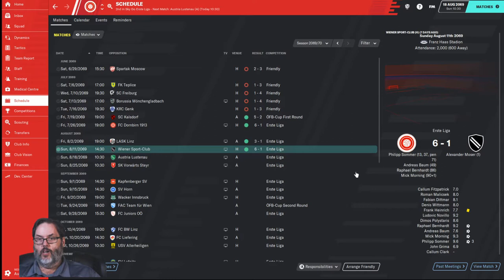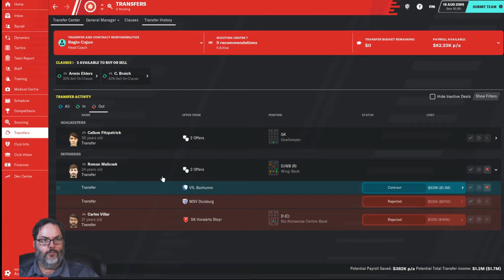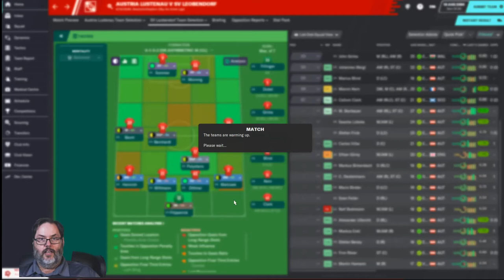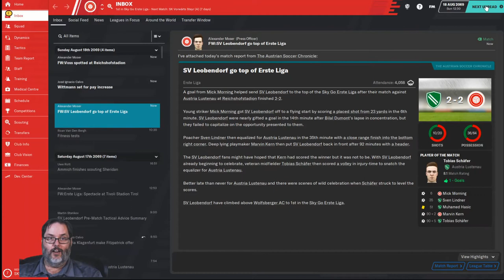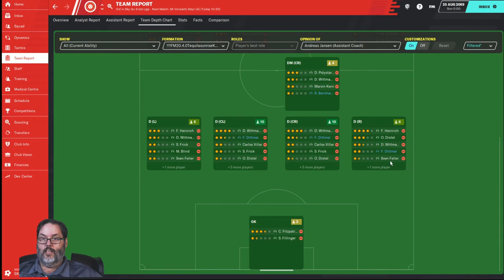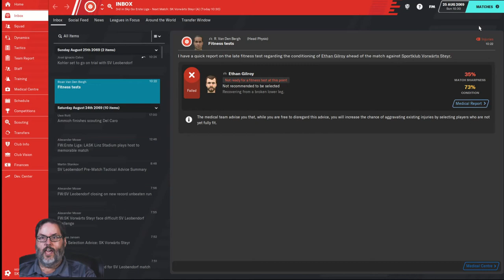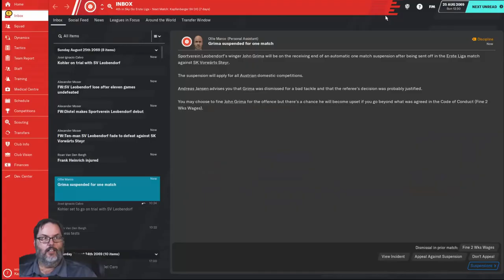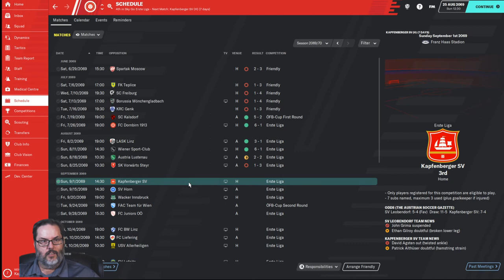FM20 Journeyman/Climbing the Ladder - Leobendorf/Ep. 17 - Red Card Blues